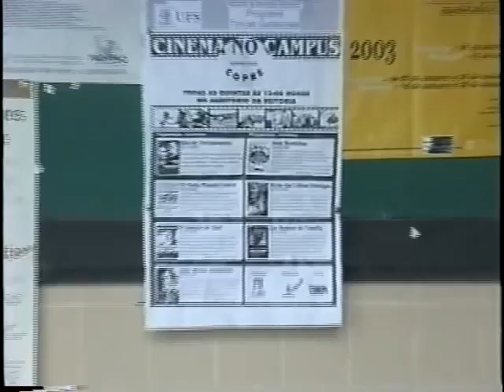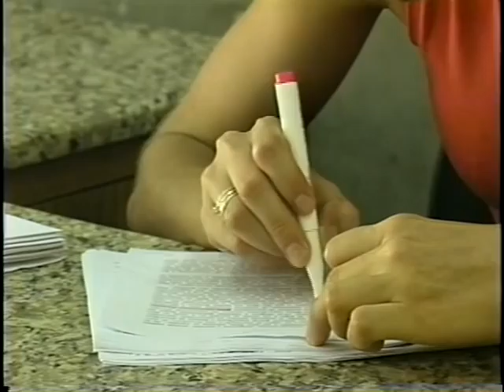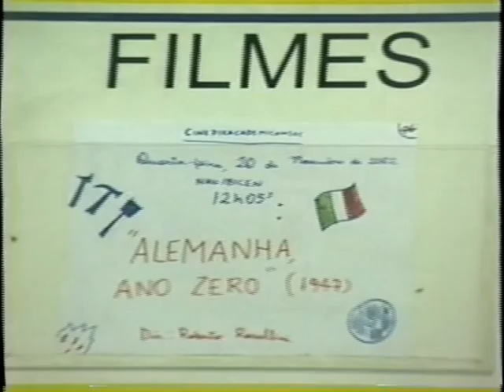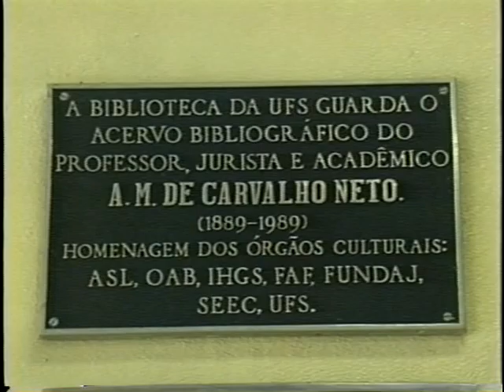Campus Satélite (Cinema no Campus + BICEN)